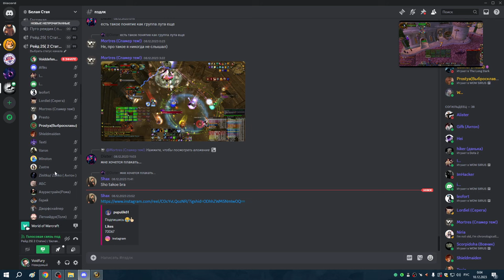2я часть ЗС и АЛАР ГЕР ПВАР И АРМС 09 12 23